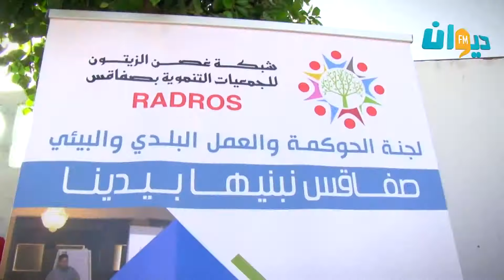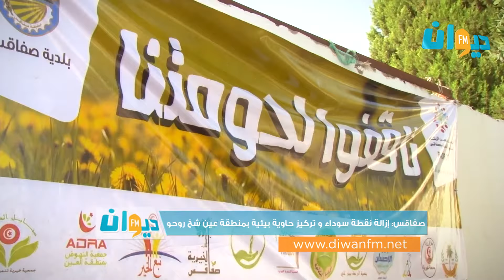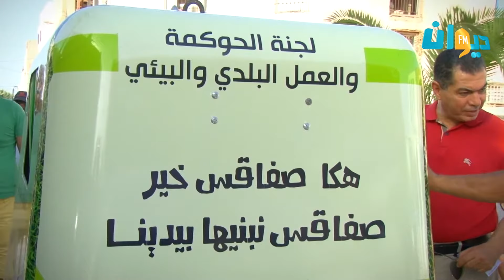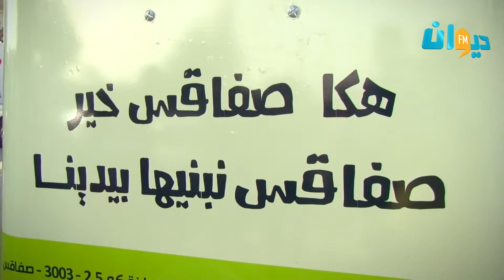صفاقس: إزالة نقطة سوداء و تركيز حاوية بيئية بمنطقة عين شخ روحو